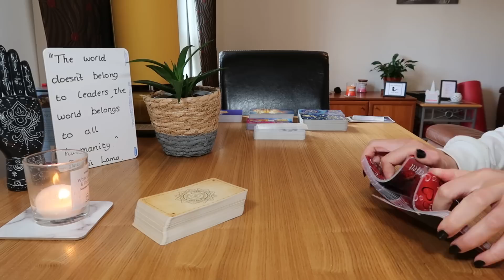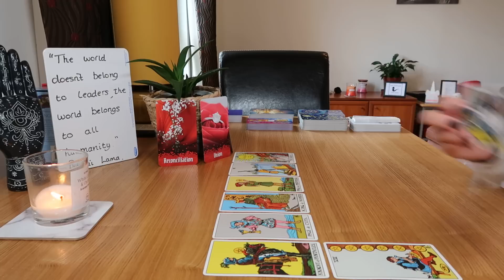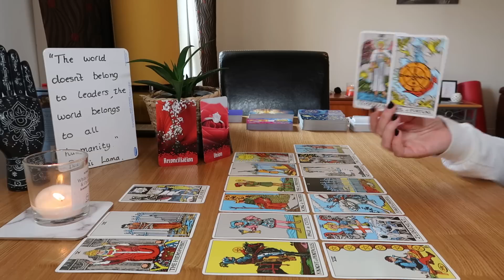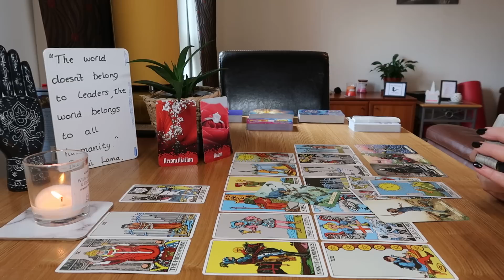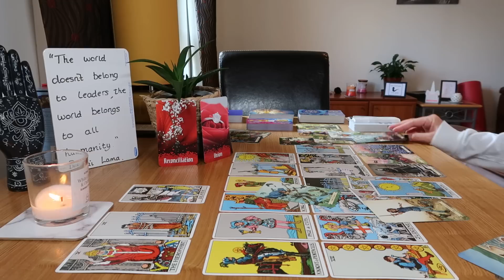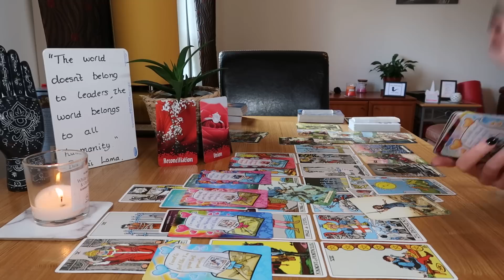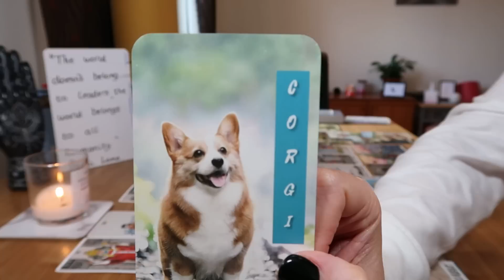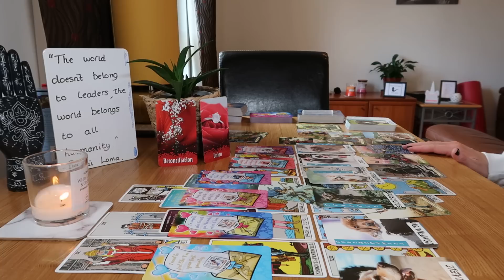♑🌹CAPRICORN~THEY R IN A COMMITMENT BUT LOVE YOU~THERE WILL B UNION HERE PATIENCE IS KEY🏃‍♂️~AUGUST22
♑🌹Capricorn, this person is in a commitment or marriage but they're very in love with you, this is a very strong soulmate connection. I feel you're both very sad without each other at the moment and the third party energy is very heavy for your person. There will be reconciliation and union here and I feel when it happens, it will happen fast. There will be a conversation that will be something along the lines of 'I have left them' or 'I love you and I want to leave them'.